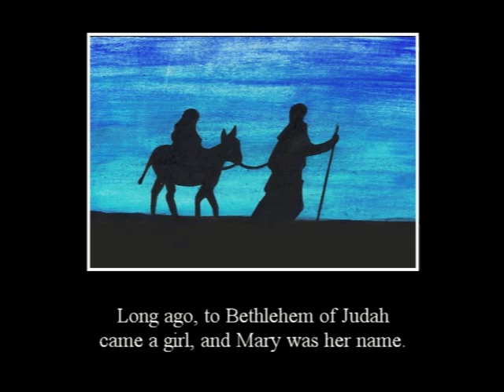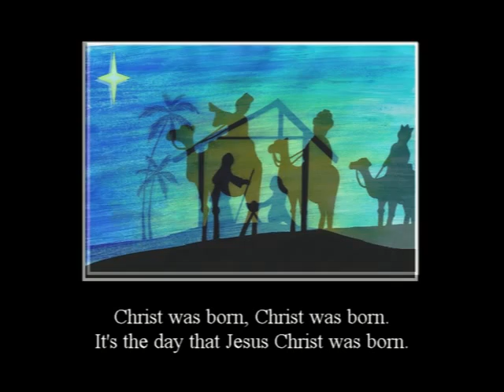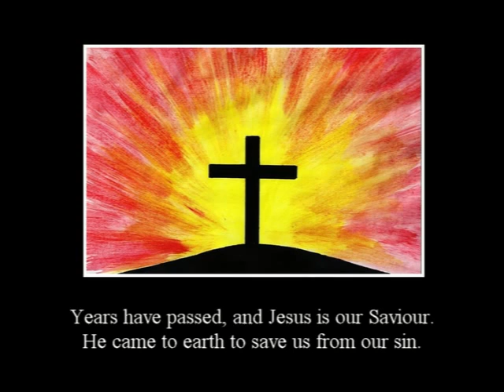Christ was born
Words: Ken Swallow
Sung by the Rastrick Voices